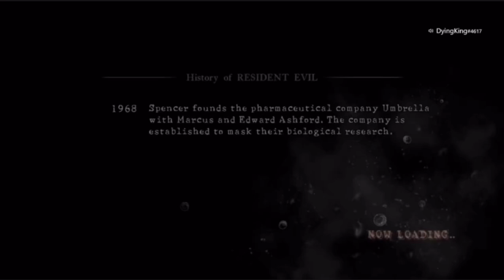Resident Evil 5: The Comedy Co-Op Experience!!